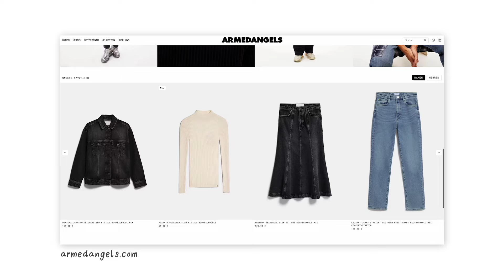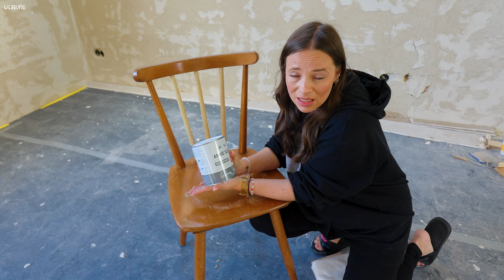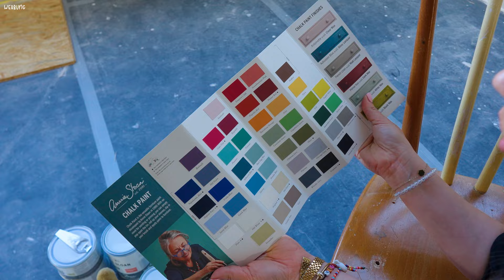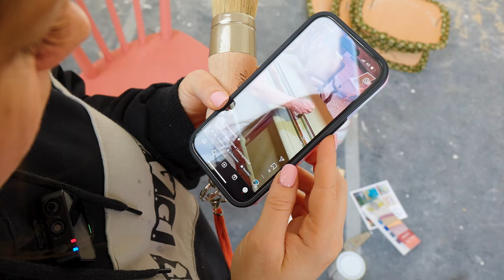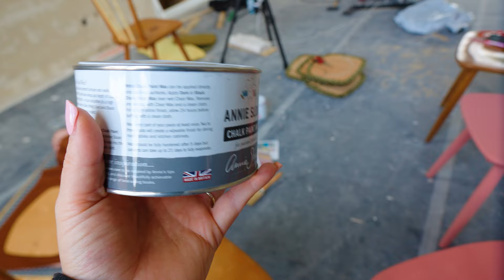✨♻️ Aus Alt mach Neu: Mein erster DIY Stuhl! 🪑 Upcycling + Polstern leicht gemacht ✅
[Werbung] Armedangels ♻👖

💰 HAHNERKREATIV15
Damit könnt ihr bei Eurem nächsten Einkauf 15% sparen. Gültig bis 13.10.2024

Seht zu, wie ich zum ersten Mal einen Stuhl komplett upcycle und dabei auch das Polstern lerne! In diesem Video nehme ich euch mit auf eine nachhaltige DIY-Reise, bei der wir gemeinsam einem alten Stuhl neues Leben einhauchen. 🌿🪑

👉 Was ihr im Video sehen werdet:

 • Eine Schritt-für-Schritt-Anleitung zum Upcycling und Polstern eines Stuhls.
 • Tipps und Tricks, die ich als Anfängerin gelernt habe.

Dieses Projekt ist perfekt für alle, die sich für DIY und Nachhaltigkeit interessieren und gerne lernen, wie man alte Möbelstücke wiederbelebt.

♥️ Hier meine neuen Traummaschinen ♥️

🧵 Nähmaschine:
Innov-is NV2700

👕 Overlock:
Airflow 3000

✂️ Plotter:
ScanNCutDX. SDX1250

🕵️‍♀️ 🔍👀 Finde deinen Brother Händler in deiner Nähe

⏳ Zeitstempel

Endorio L’Appoli

00:00 Intro
02:46 Armedangels
04:18 Upcycling
15:32 Marci Erklärt: Samt vs Velours
16:25 Upcycling
20:53 Outro